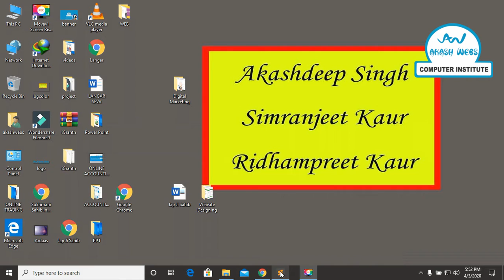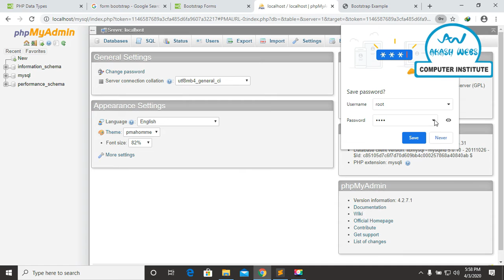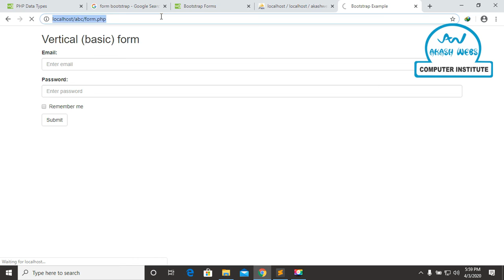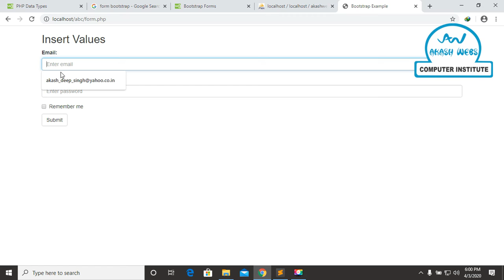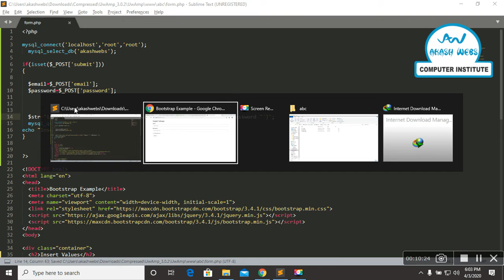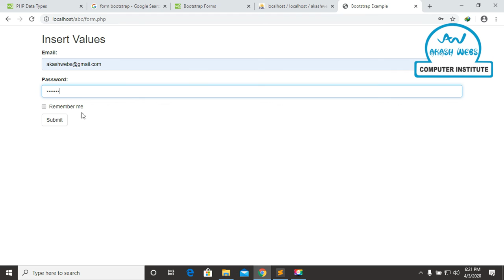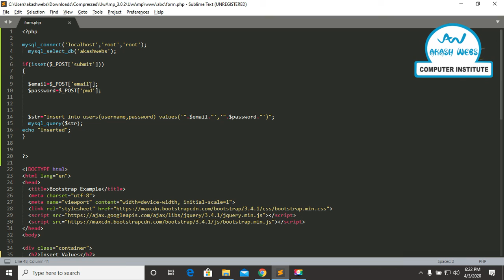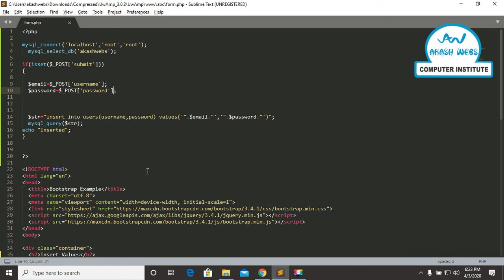3 PHP MYSQL | WEBSITE DEVELOPMENT | PUNJABI LANGUAGE | AKASH WEBS COMPUTER INSTITUTE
Akash Webs Computer Institute